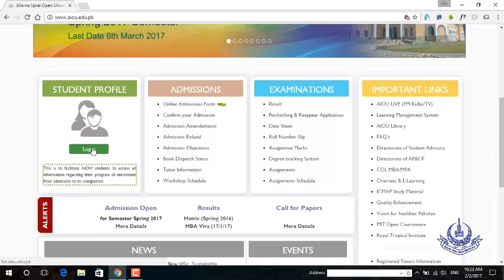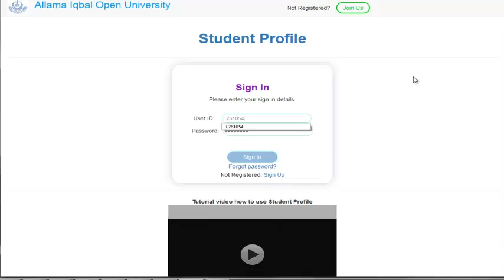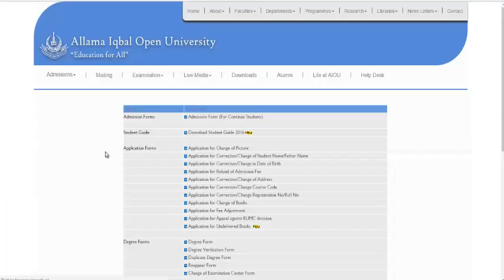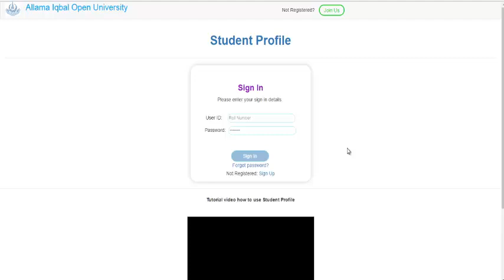how to use Student Profile